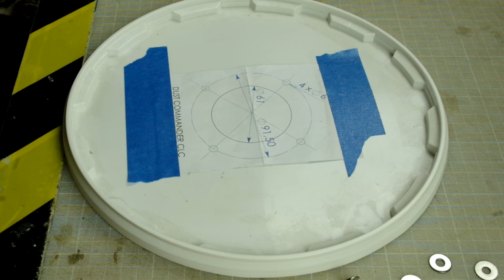Fabrication d'un cyclone / système d'aspiration pour ma scie à ruban - CycloneARuban - Ep172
Et oui cette semaine, j'assemble différents éléments achetés à droite à gauche pour tenter de monter un cyclone pour ma super scie à ruban Leman... voir si le concept marche et comment l'améliorer

les différents éléments
- le kit cyclone
- le tuyau